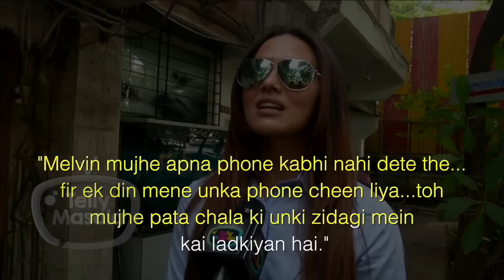Sana Khan Reveals SHOCKING TRUTH On Her BREAK UP With Melvin Louis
Actress Sana Khan who was dating choreographer Melvin Louis, recently broke up with him and ever since then, the actress has been very vocal about her break-up.Watch the video as she reveals how she got to know that Melvin is cheating on her.